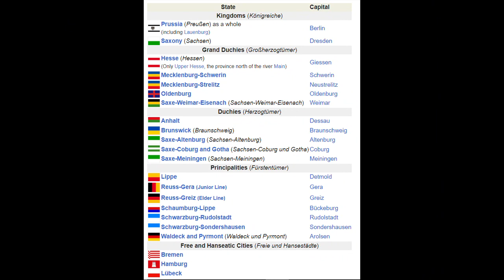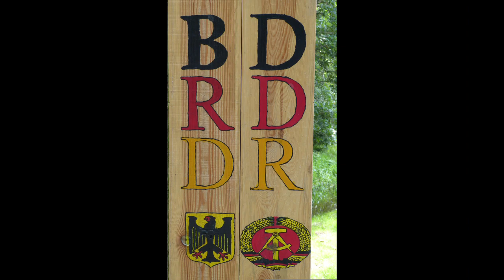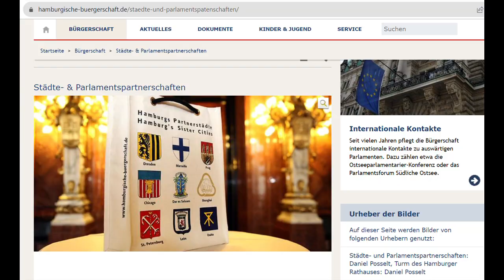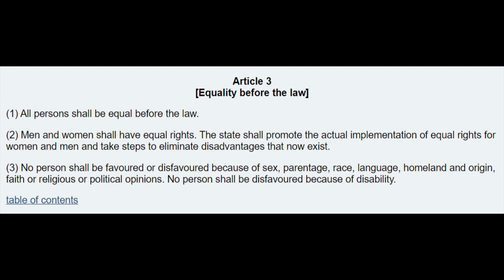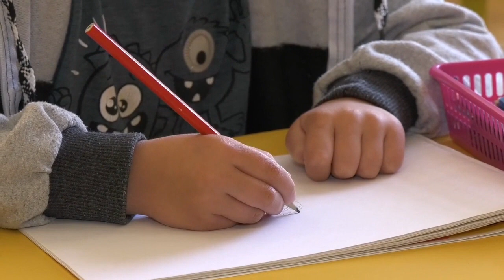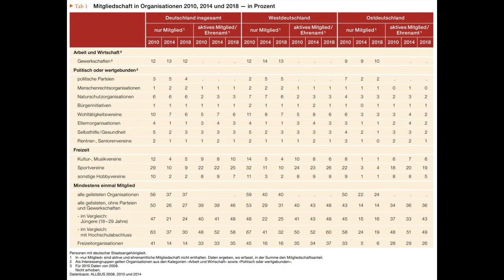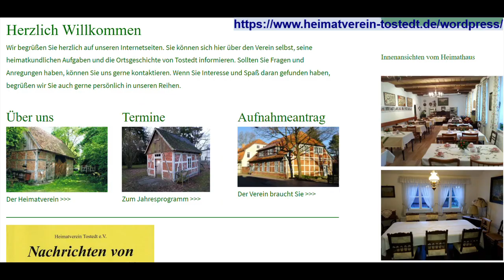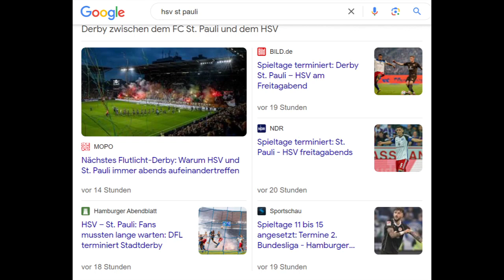Unity and Community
Germans like to be in a community, a club or association.
They also wanted to have one united Germany, and you have to keep this in mind, when you think about German behaviour and habits.

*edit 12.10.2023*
In the video I talk about German people being humilated after the lost world war one according to the treaty of Versailles.
I just found an interesting comparison about different peace treaties, and it seems, that the claim of humilation was manly made up by German monarchists and nationalists at that time and used in their favour.
So it was more a feeling of being humilated, than it really was a fact.

00:00 Intro
00:34 Desire to Union to War to Desire to Union
03:51 More Unions
04:36 Protecting the Unity and Community
06:52 Community Facts
08:45 Clubs in Germany
10:45 Fellow Countrymen and traditional Rivalries
11:52 Outro

______ Sources ________
Most pictures and videos from pixabay.